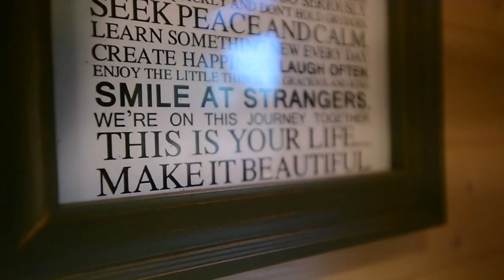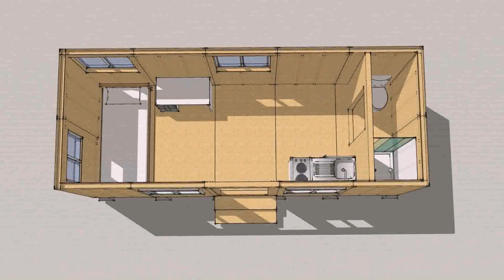Cost To Build Tiny House On Foundation (see description)